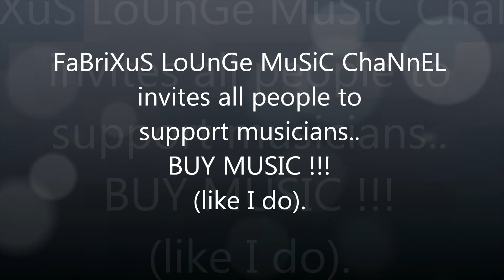Zadar - Tahaa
Album : Soothing and Inspiring
Price : 0,99 €
Release : 25/04/2013
(all rights are reserved by the respective Label recordings).

is a "No Profit Channel", and it is for enterteiment only.
The purpose is to promote artists and their work, inviting people to download music on the official web stores, IN A LEGAL WAY !!
The most popular platforms where purchasing music are :

and others...

DOWNLOAD TRACKS LEGALLY,  LIKE I DO !!